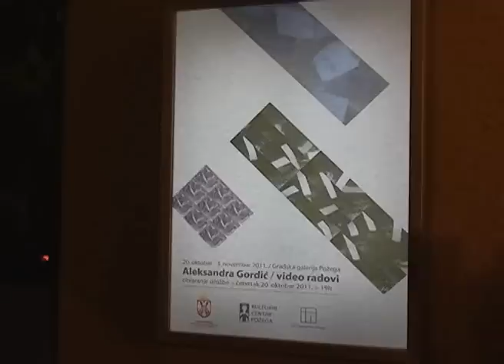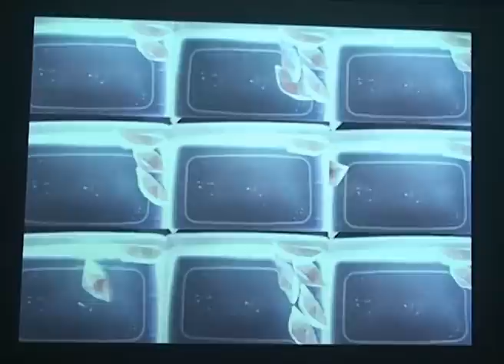Aleksandra Gordic - Video radovi, 20.10.2011.